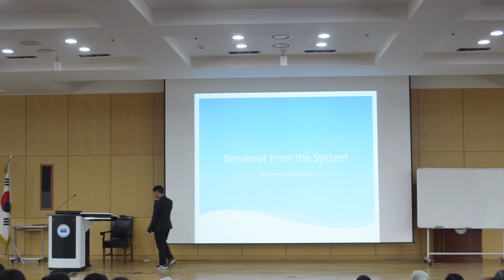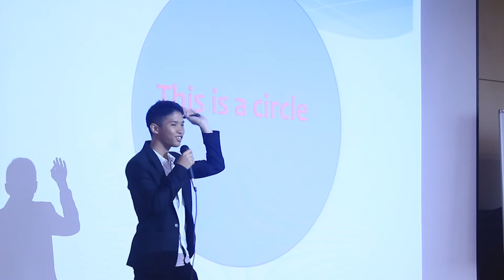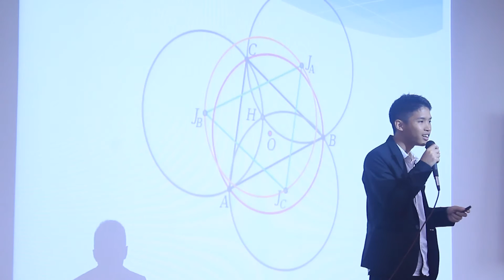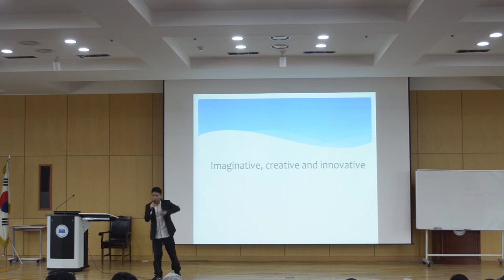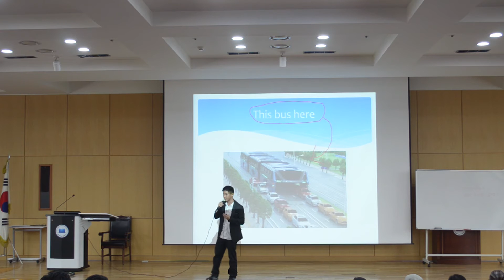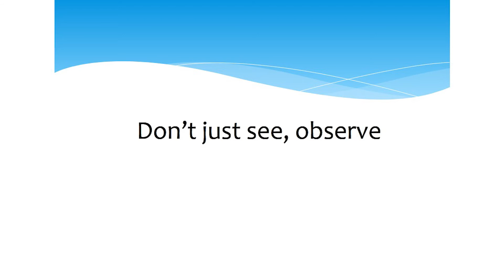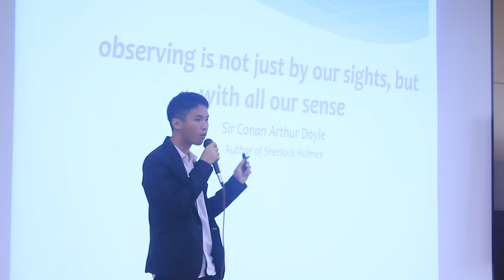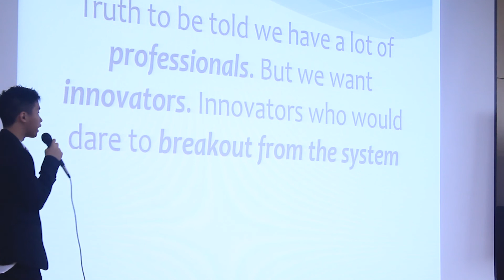Ep 3 | Break Out From The System by Anir Syahmi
The Council 2016 Global Edition
Break Out From The System by Anir Syahmi

Speaker's biodata
-ACTIVE COMMITTEE MEMBERS of Aspiring Malaysian Rijal (AMIR) Korea
-Majoring in BIOCHEMICAL ENGINEERING, Dongyang Mirae University